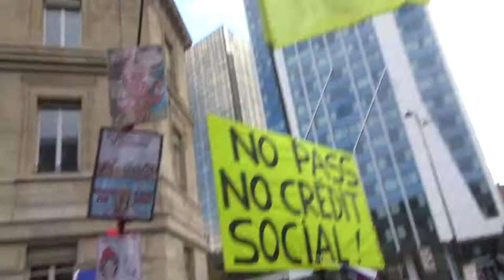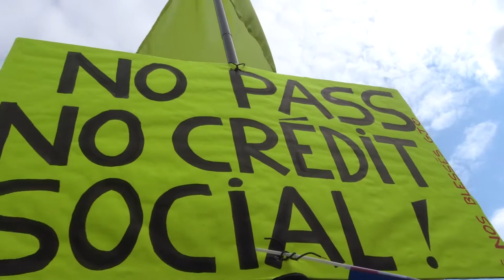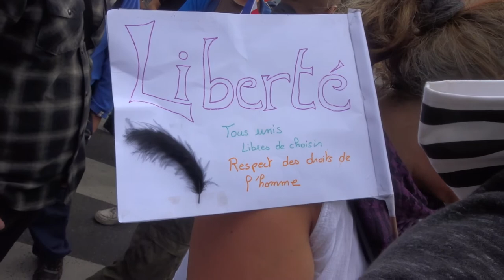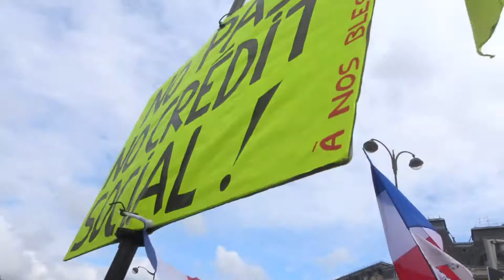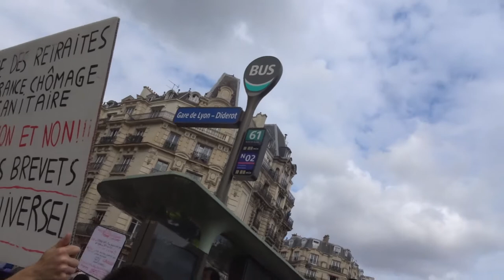2021 PortRoyal no.2